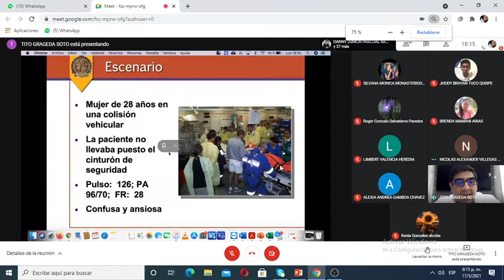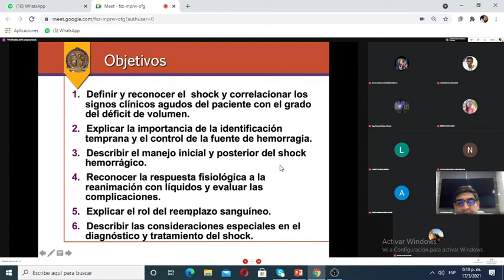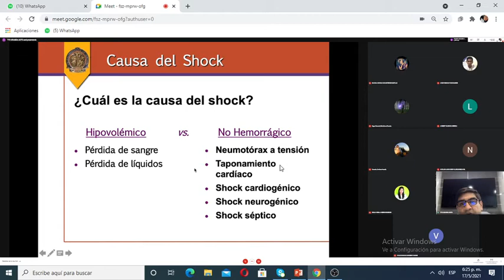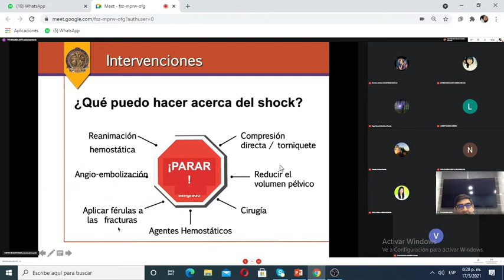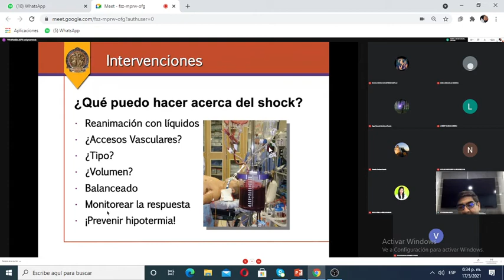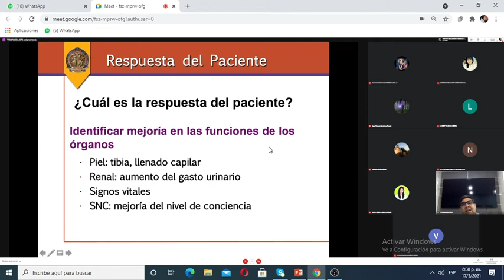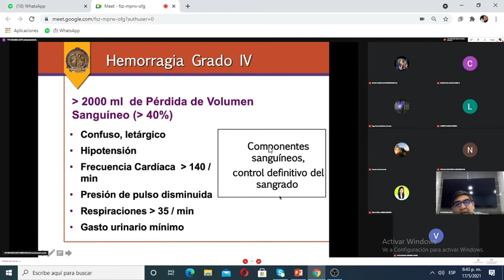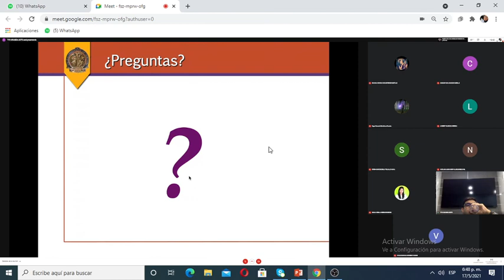37 SHOCK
SHOCK